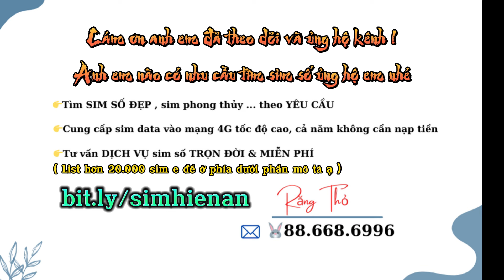Côn Lôn, Nga My vs Thiên Vương, Võ Đang [ Võ Lâm Truyền kỳ ]